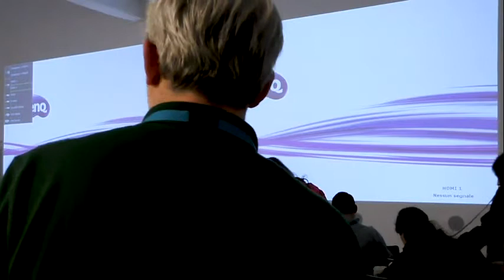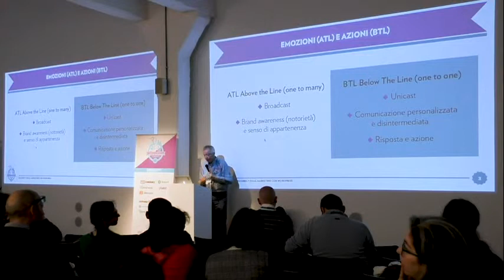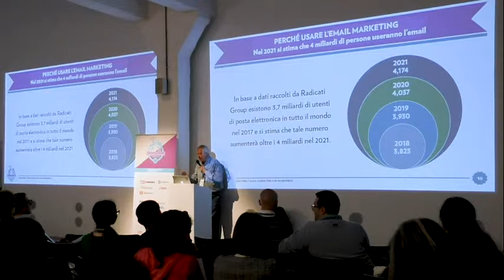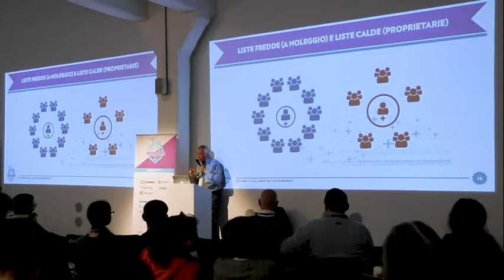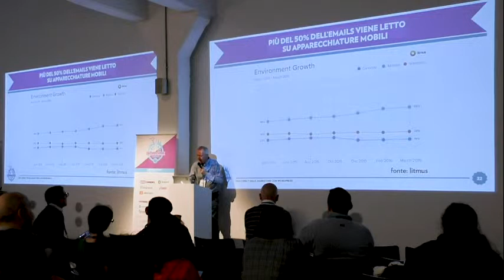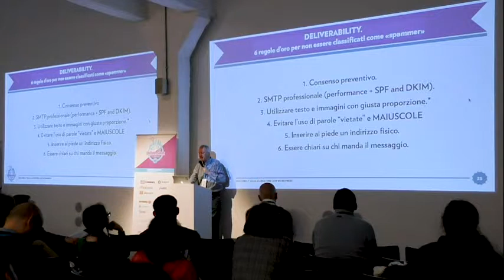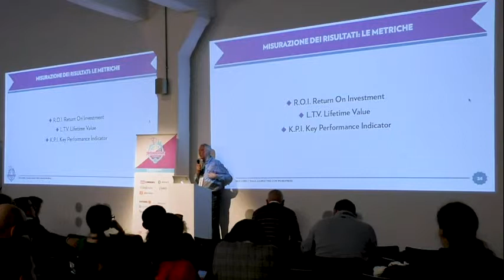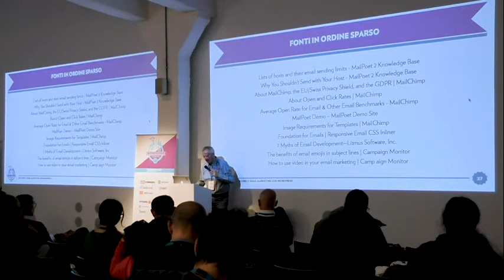Renato Gelforte: DEM (Direct Email Marketing) con WordPress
Benefici e ambiti di utilizzo, verifiche e condizioni da rispettare, aspetti tecnici da conoscere, per ottimizzare i risultati di invio massivo di e-mail personalizzate tramite l’uso di MailPoet e di MailChimp, due tra i più diffusi sistemi integrabili con WordPress.